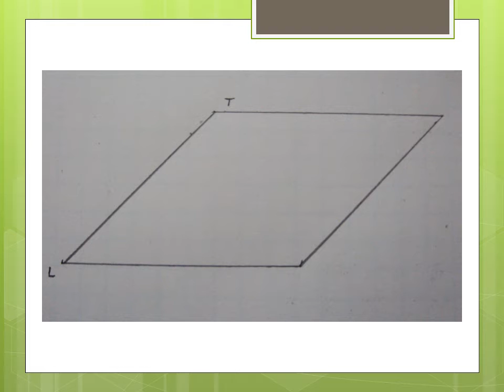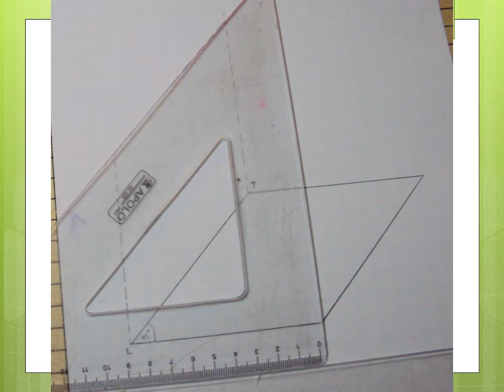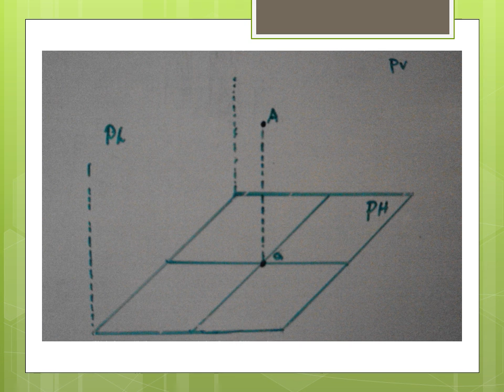Proyección de un punto al plano horizontal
Proyectar punto A al plano horizontal a
Con una perpendicular de 90 º
Al centro del plano horizontal o PH